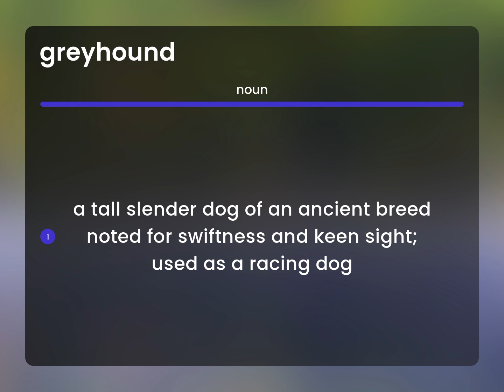Greyhound • what is GREYHOUND meaning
GREYHOUND definition

Susan Miller (2023, June 29.) What is Greyhound definition?